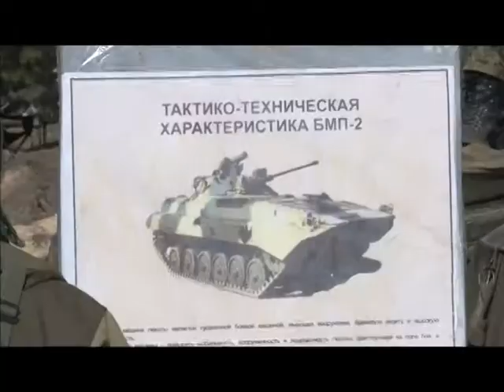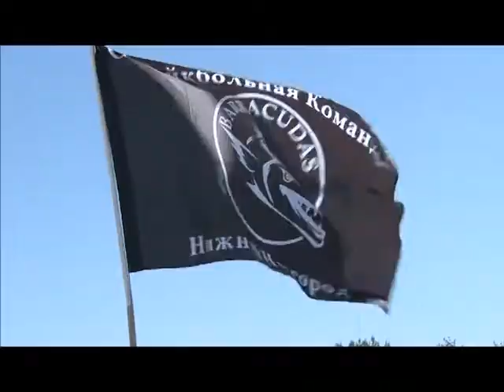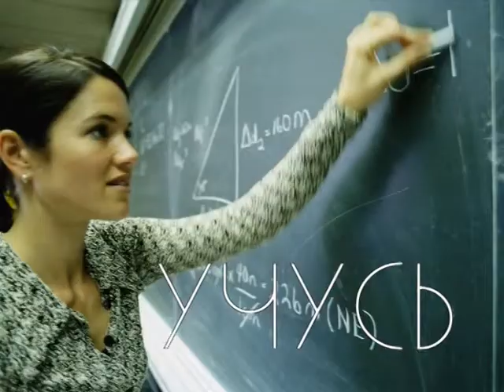взрослые и дети за здоровую Россию